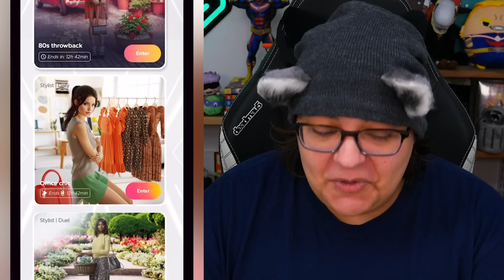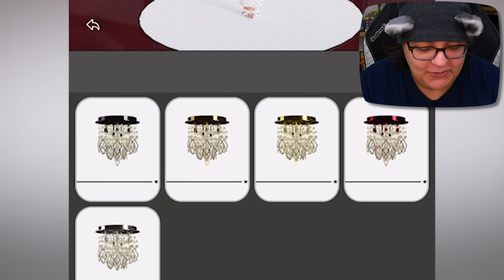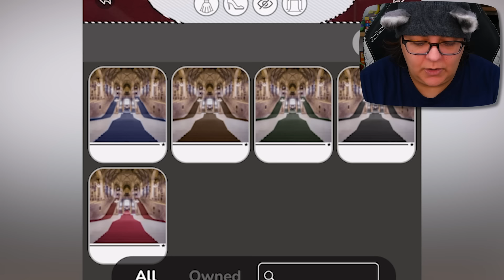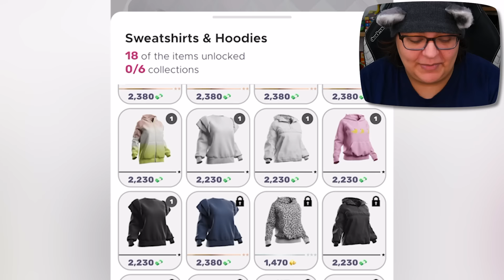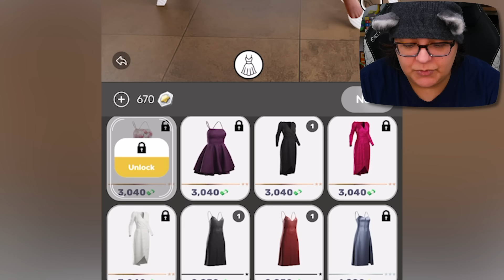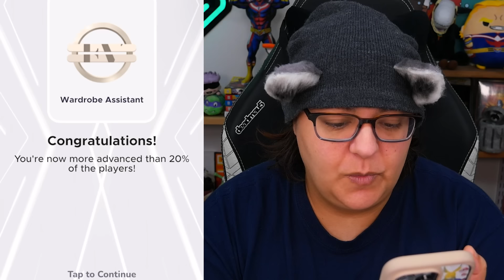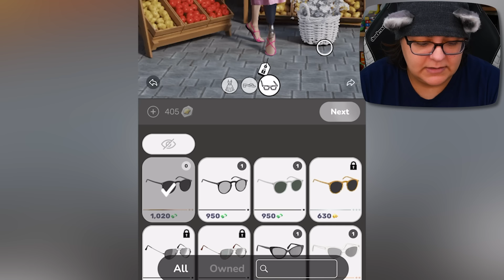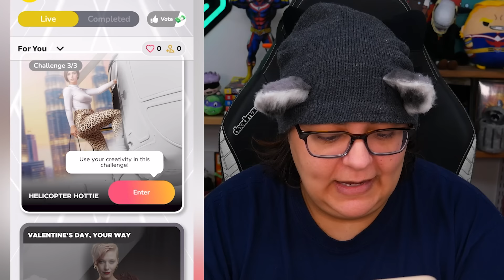Which Outfit Is Best In The VIRAL Fashion Game By Netflix?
Let's play fashionverse a netflix mobile game that is also available on ios and android. This game was all over tiktok and it's a fashion, clothing, makeup game. Is it any good? Let's find out.

Streaming Equipment:
- Brio Webcam
- Ironside Computer
Special Thanks to: